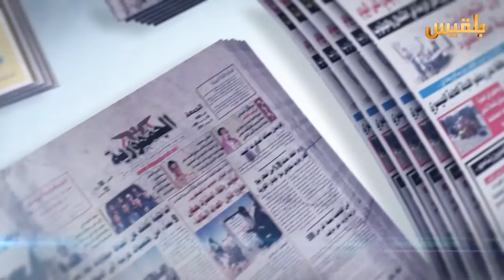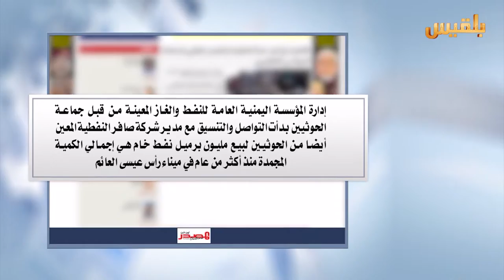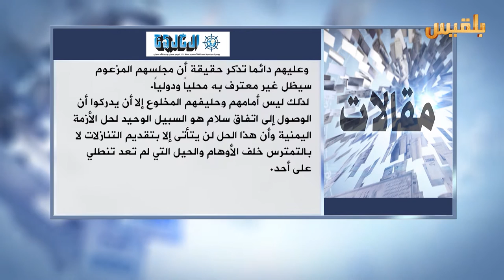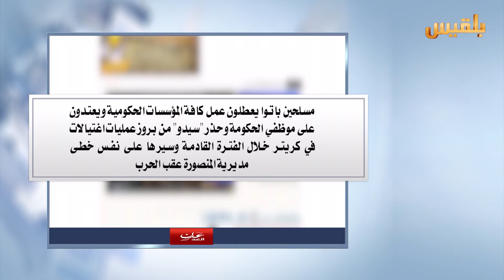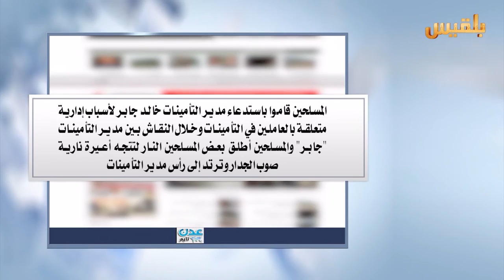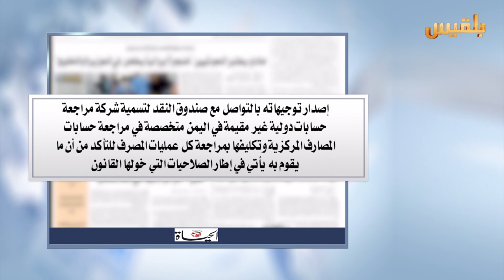كشك الصحافة | 13 - 8 - 2016 | تقديم : نضال شبان